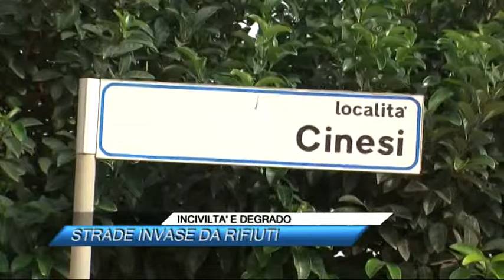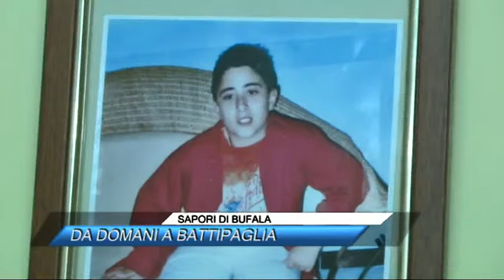TG NEWS 15/09/2016